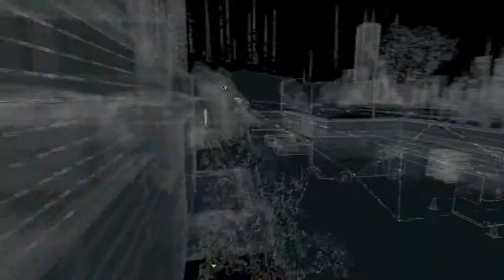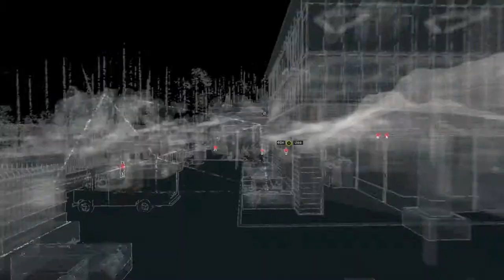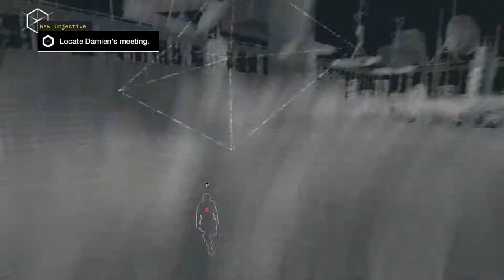Watch Dogs: Part 33 - The Future is in Blume - PS4